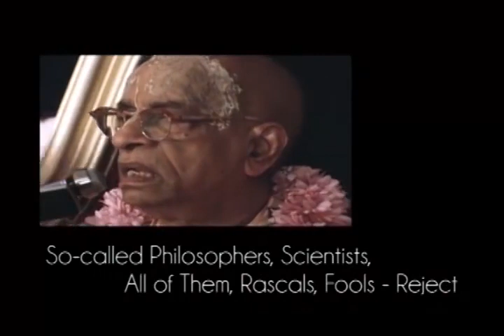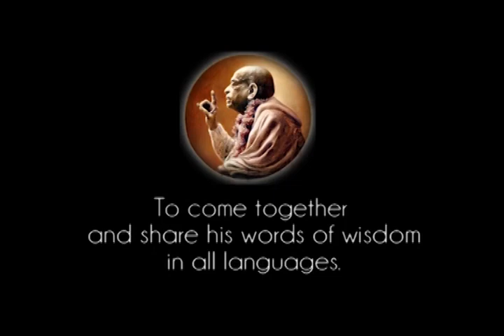Prabhupada 0577 Alle disse såkaldte filosoffer og videnskabsmænd, afvis dem allesammen